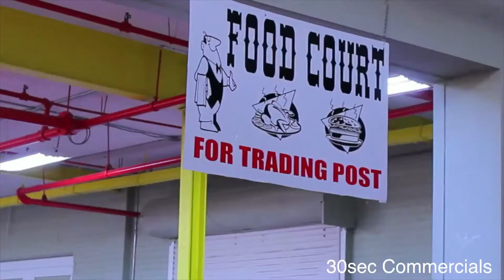Tyranic Records DVD Flyer 2013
Shot/Edit By Tyranic Records
Commercials - Start @ $100 - $250